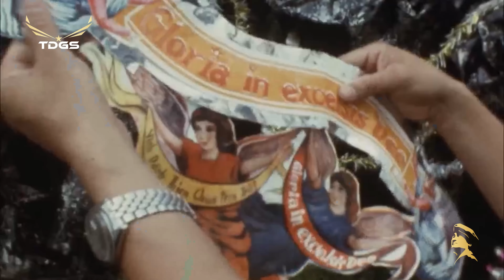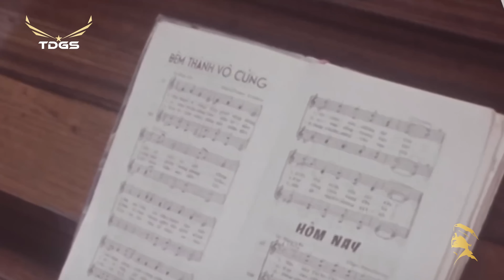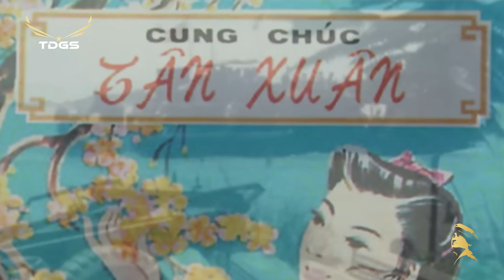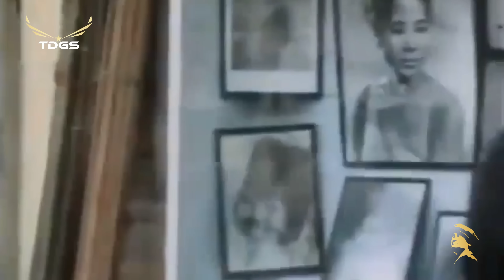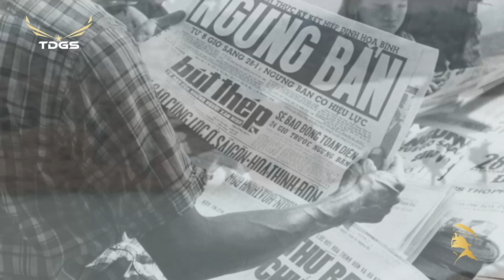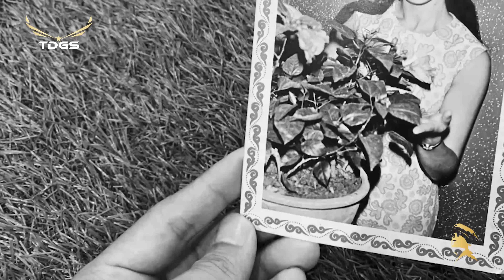Tôi Nhớ Tên Anh - Tuyển Chọn Nhạc Lính Xưa | Thâu Thanh Trước 1975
Danh sách bài hát:
00:00:00 1. Tôi Nhớ Tên Anh (Hoàng Thi Thơ) – Thúy Nga
00:03:02 2. Người Em Xóm Đạo (Bằng Giang) – Duy Khánh
00:09:48 3. Mùa Xuân Của Chúng Mình (Tuấn Hải) - Hoàng Oanh
00:12:54 4. Lính Thành Phố (Song Ngọc) - Hùng Cường
00:15:55 5. Đất Bằng Nổi Sóng (Hồng Vân, Trần Quý) - Thanh Tuyền
00:19:31 6. Nàng (Trung Chỉnh) - Trung Chỉnh
00:22:18 7. Gửi Mùa Xuân Về Biên Giới (Phạm Mạnh Cương) - Thanh Tuyền
00:25:52 8. Mộng Cưới Em (Hoàng Trang) - Đức Minh
00:29:37 9. Chung Niềm Tâm Sự (Nhật Hà) - Hồng Phúc, Giao Linh
00:33:27 10. Người Xa Thành Phố (Trúc Ly) - Hoàng Oanh
00:37:18 11. Phiên Gác Giao Thừa (Đài Phương Trang) - Lệ Thu
00:41:06 12. Đêm Mãn Khóa (Hoài Nam) - Chế Linh
00:44:15 13. Hồng Đào (Đài Phương Trang) - Hoàng Oanh
00:48:01 14. Lính Tâm Sự (Thanh Sơn) - Thanh Phong
00:51:11 15. Lời Giã Biệt (Phượng Linh) - Hà Thanh
00:54:49 16. Xếp Áo Thư Sinh (Lan Đài, Đằng Vân) - Nhật Trường
00:58:22 17. Hà Nội 49 (Trần Văn Nhơn) - Duy Trác
01:01:59 18. Hoa Cày Thép Súng (Tuấn Khanh, Châu Ngân) - Thanh Tuyền
01:05:33 19. Không Bao Giờ Nhạt Phai (Hoài An, Trang Dũng Phương) - Duy Khánh, Thanh Tuyền
01:09:22 20. Lã Lướt (Đài Phương Trang, Ngọc Sơn) - Hùng Cường
01:12:47 21. Ghen (Trọng Khương, Nguyễn Bính) - Thái Thanh
01:16:24 22. Niềm Thương Trở Giấc (Hàn Châu) - Kim Loan
01:20:08 23. Nếu Anh Là Lính Chiến (Thu Hồ) - Hồng Phúc
01:23:28 24. Lời Cho Người Yêu Nhỏ (Trần Thiện Thanh) - Như Thủy
01:29:29 25. Khép Cửa (Tú Nguyệt, Vũ Đức) - Trúc Ly
01:32:49 26. Anh Đâu Em Đó (Y Vân) - Connie Kim
01:36:27 27. Dựng Lại Quê Hương (Phạm Thế Mỹ) - Miên Đức Thắng
01:40:44 28. Thành Phố Sau Lưng (Hàn Châu) - Hương Lan
01:44:18 29. Người Ấy Là Anh (Minh Kỳ, Thu Hồ) - Trúc Mai
01:47:26 30. Người Ra Vùng Hỏa Tuyến (Song Ngọc, Nguyên Hà) - Trang Mỹ Dung
01:51:19 31. Tấc Đất Tấc Vàng (Giao Tiên) – Mai Lệ Huyền
01:55:04 32. Ngỏ Ý (Hoài Phương) - Trúc Ly
01:58:17 33. Kẻ Ở Miền Xa (Trúc Phương) - Duy Khánh